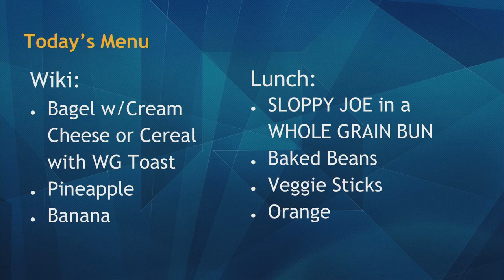09/19/2019 KVIKS Bulletin